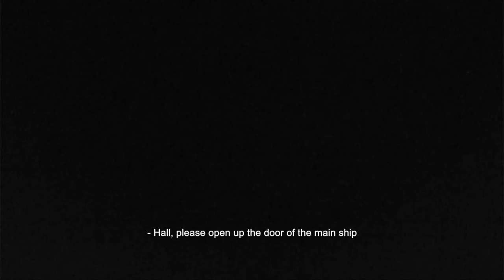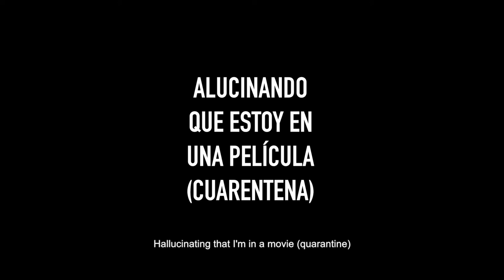"Alucinando Que Estoy En Una Película (Cuarentena)"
Hallucinating That I'm In A Movie